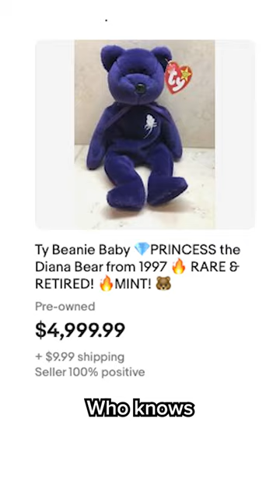Is it a Good Investment: childhood toys edition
Are your parents nagging you to clean out your room while you’re home for the holidays?  Maybe you should, b/c who knows what hidden treasures you may have...
Read to see if any of your Pokémon are worth anything 😉